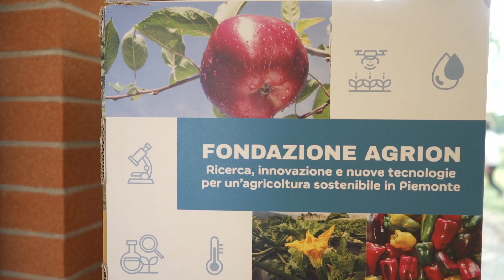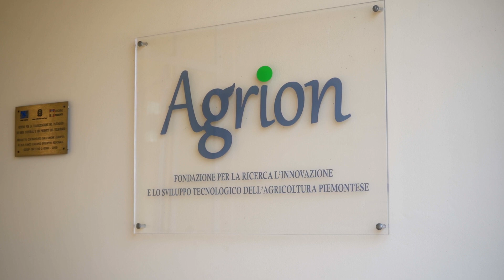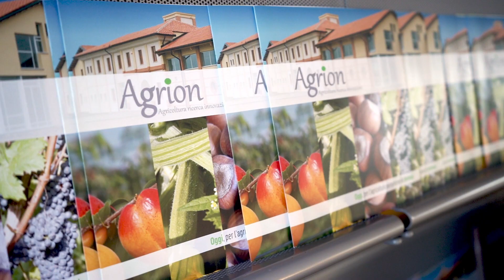La parola a Giacomo Ballari, Presidente Fondazione Agrion